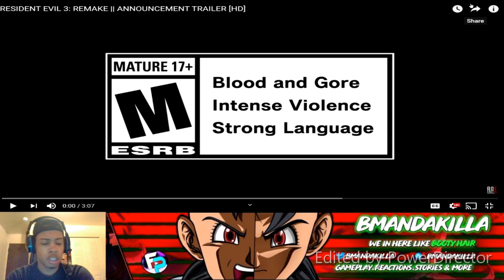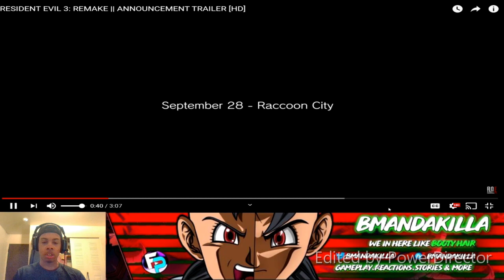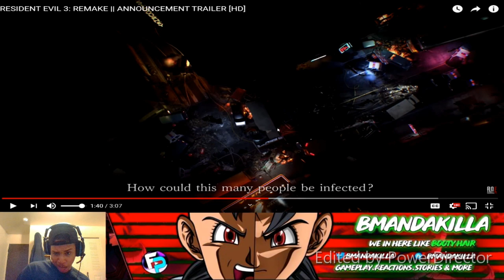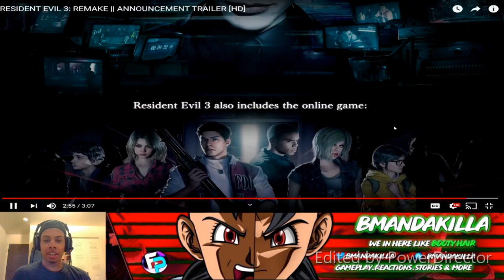I JUST GOT OFF WORK FOR THIS!! | RESIDENT EVIL 3: REMAKE | ANNOUNCEMENT TRAILER REACTION!!!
What's good my Killas! I'm here with another video for you guys. So I just came home from work and found out from my homies that the trailer from the PlayStation's State of Play event had the new Resident Evil game that I was just talking about a few days ago. So you know I had to check it out because I love the Resident Evil series as whole. So with that being said hope you guys enjoy the video and please don't forget to like, comment, share, and subscribe as it does keep me motivated to bring that Killa content on the channel.

Also the game is set to be released on April 3rd, 2020!

Mixer: BmanDaKilla
PSN: BmanDaKilla96